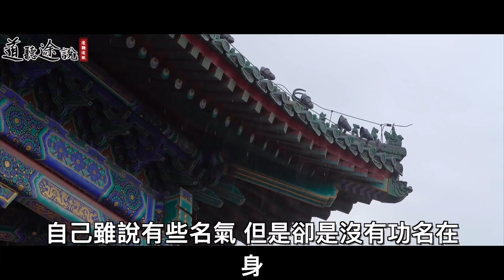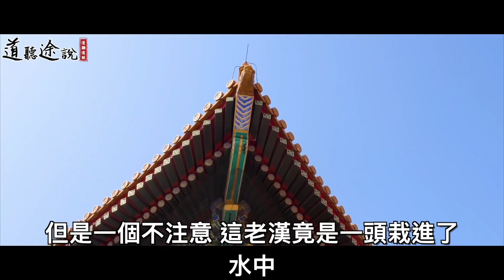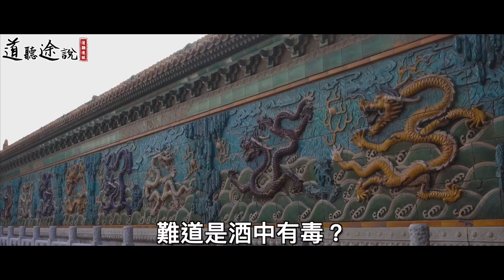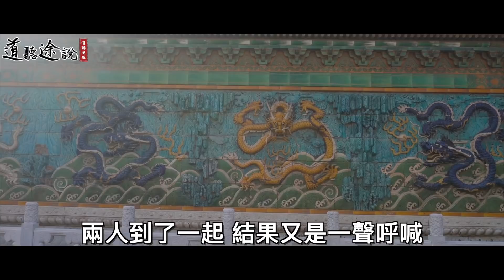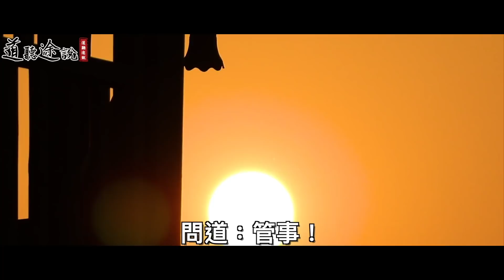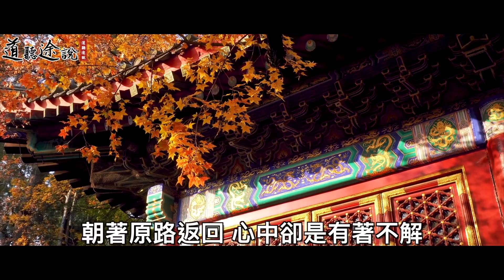男子去赴宴，見老漢墜河施以援手，老漢說赴宴別喝酒！ ｜道聽途說